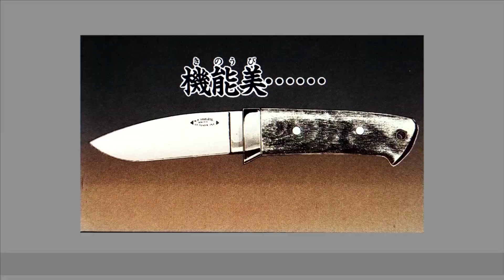刃牙VS皮可！被秒丢人啊？牛头人再现？中国武术复活！【范马刃牙】